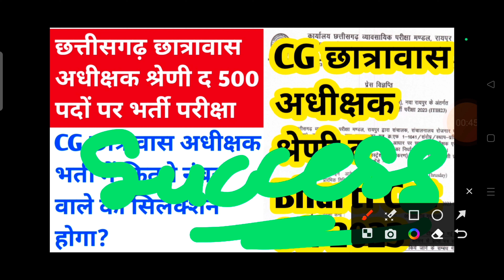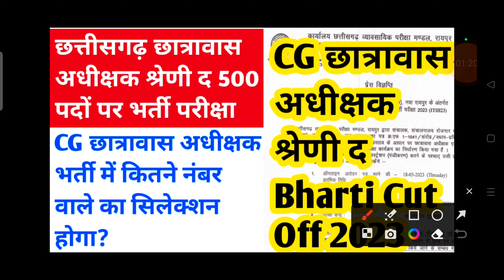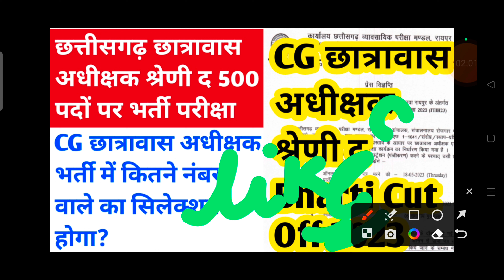छत्तीसगढ़ में छात्रावास अधीक्षक श्रेणी द के 500 पदों पर सबसे बड़ी भर्ती || cg vacancy || cg jobs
iss video mein maine bataya hai cg new bharti 2023 ke baare mein chhattisgarh mein aane wali upcoming vacancy ke baare mein bataya hoon